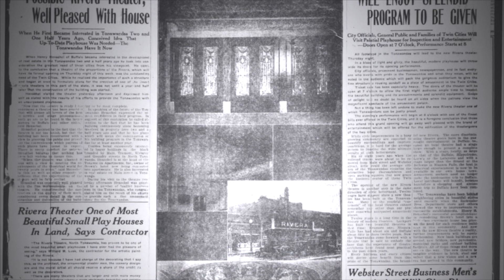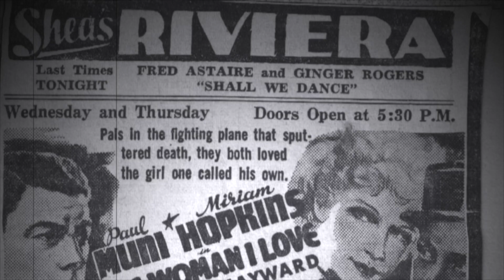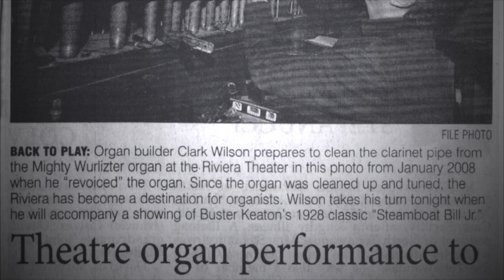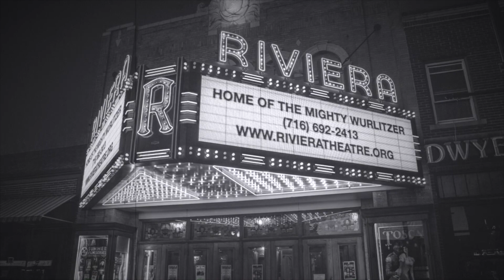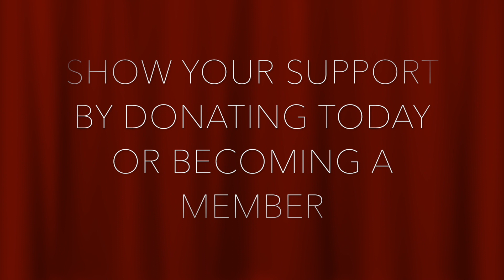Riviera History Newsreel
A brief history of the Riviera from its opening in 1926 to the present. Produced by Derek Heckler. Original Mighty WurliTzer Accompaniment by Clark Wilson.